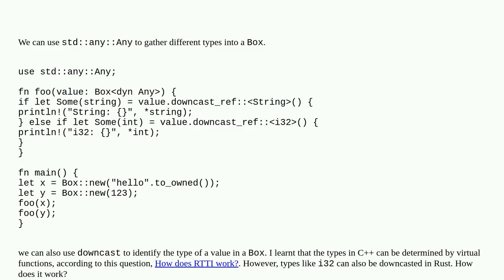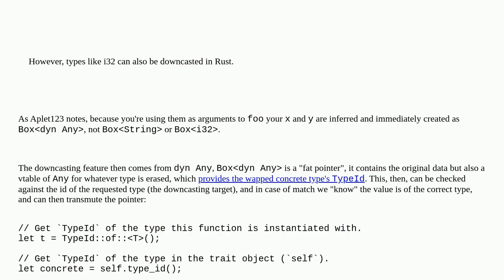Why i32 Box type can be downcasted in Rust?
A special thanks goes out to the community

  rust